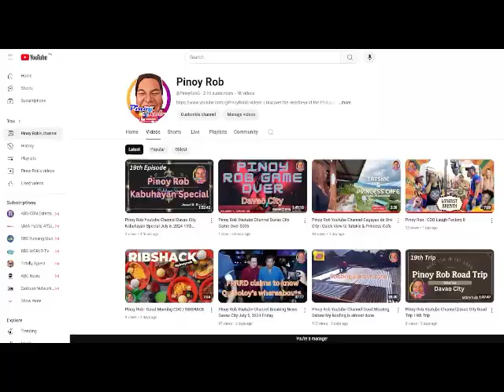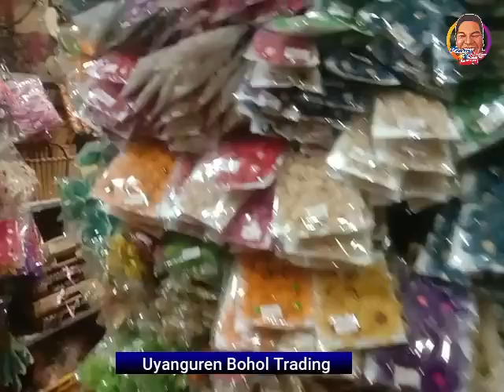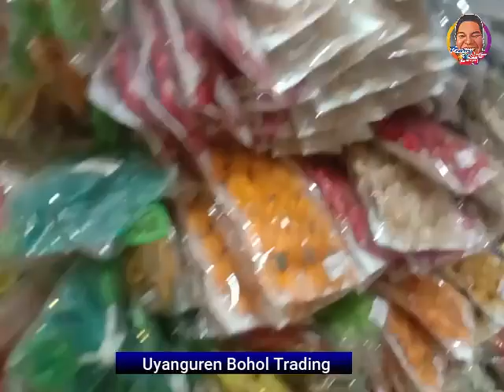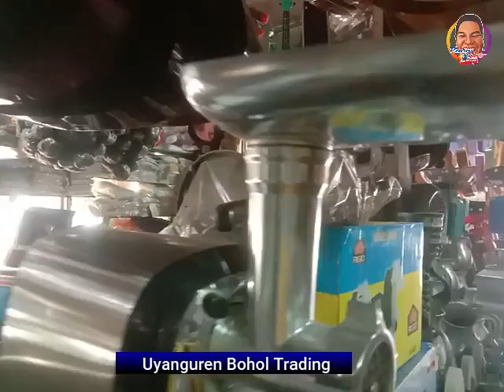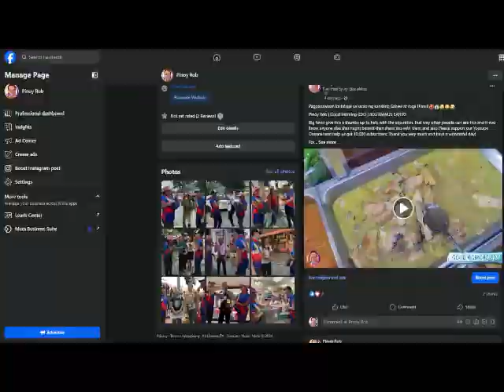Pinoy Rob Youtube Channel Davao City 045 Bohol Trading Uyanguren, Davao City